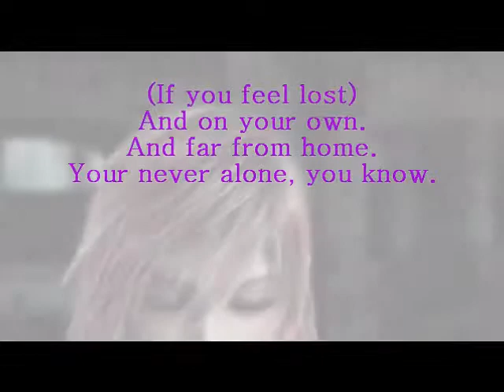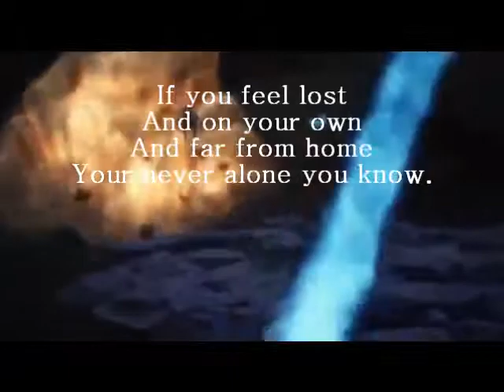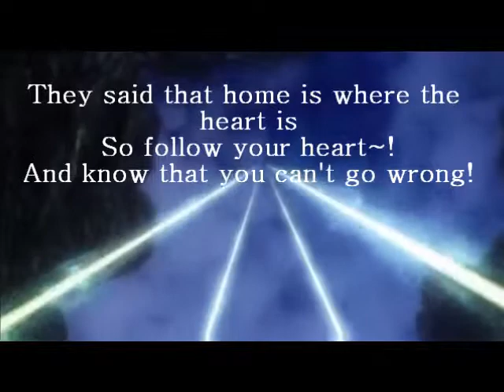Lyrics to Your heart will lead you home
I'm not sure who sings this, but it is a fantastic song!! I dont know if F.F. was the perfect choice for this song, but I decided to go with it anyway.